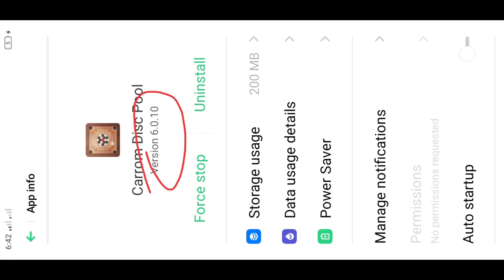Cairo Gallary new table gameplay 😱 carrom pool new update 6.0.10 🔥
carrom pool new update 6.0.10
carrom pool new table
carrom pool new table Cairo Gallary gameplay
carrom pool new version

Carrom pass buy